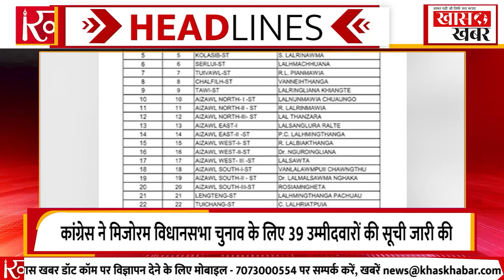2028 Olympic में Cricket की एंट्री | Khaskhabardotcom